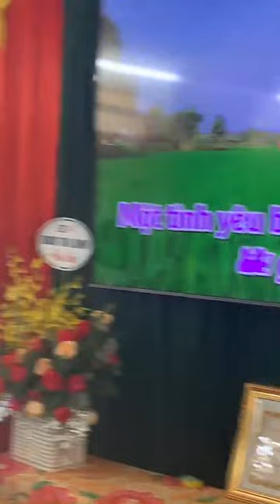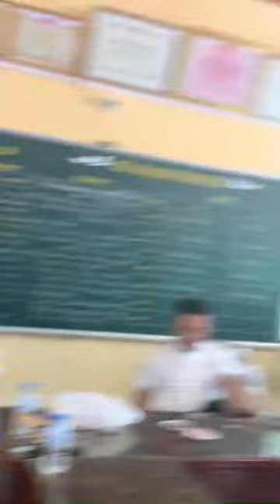Song ca Mời Anh về thăm quê anh Thái Bình